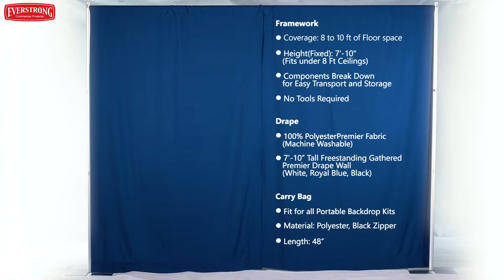Intro Tutorial: Portable Backdrop (Kit Pipe and Drape)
Framework
      * Coverage: 8 to10 ft of Floor space
      * Height (fixed): 7’-10”(Fits Under 8 ft Ceiling)
      * Components Break Down for Easy Transport and Storage
      * No Tools Required

Drape
      * 100% Polyester Premier Fabric (Machine Washable)
      * 7’-10” Tall Freestanding Gathered Premier Drape Wall (White, Royal Blue, Black)

Carry Bag
       * Fit for all Portable Backdrop Kits
       * Material: Polyester, Black Zipper
       * Length: 48”